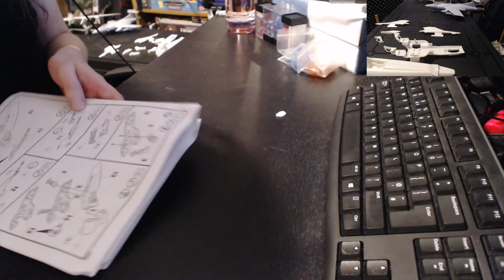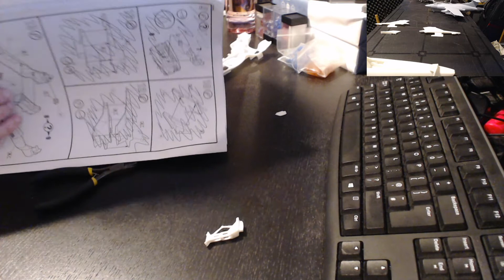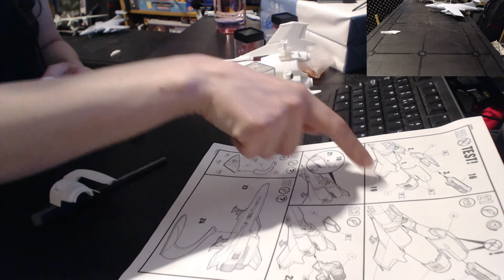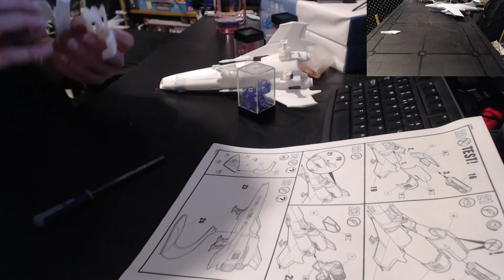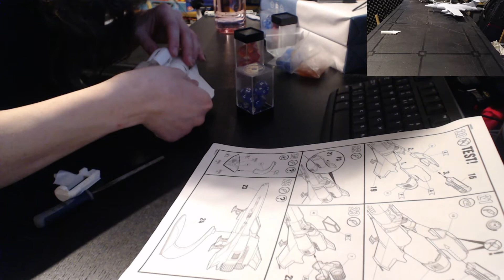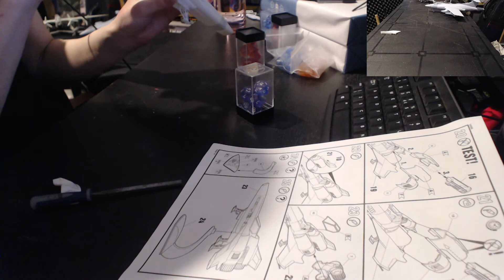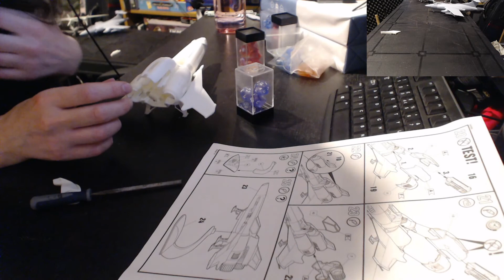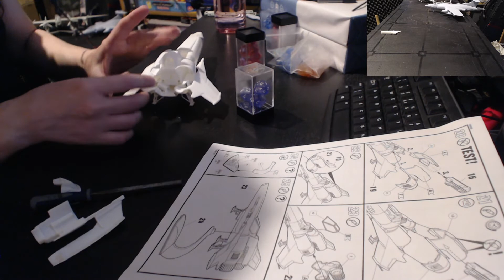Model Building Colonial Viper Mk II Pt 2